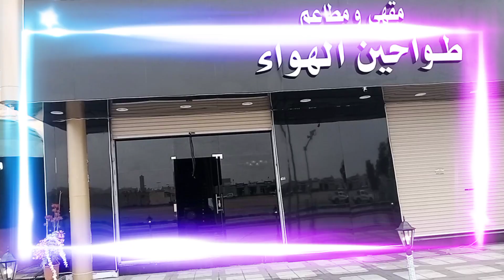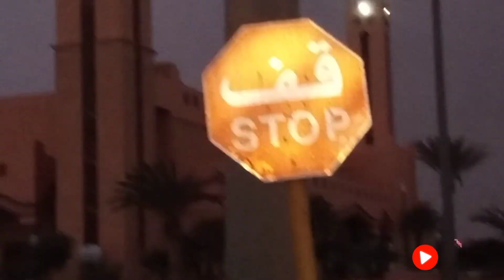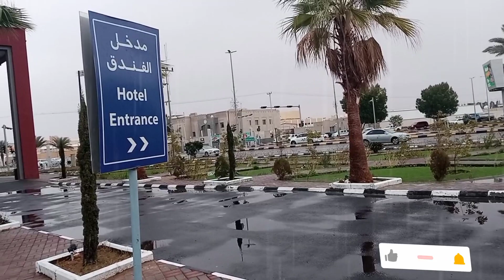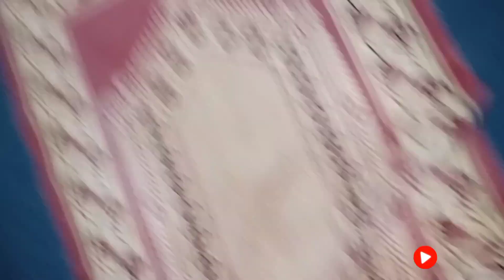القریات سٹی میں بارش پہلی بار 😱💦 | kadd bhai🇸🇦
💥Its how we know how much you enjoyed the video and how it help us bring  similar ideas.

القریات سٹی میں بارش پہلی بار #